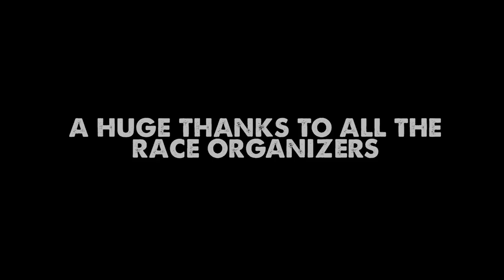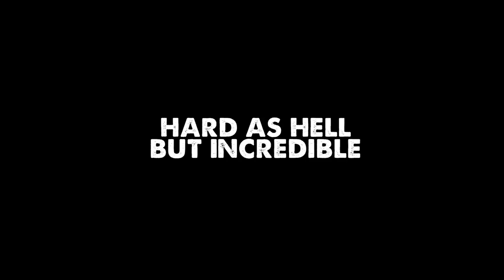A River Runs Through It-The TransRockies Run-Part 3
The TransRockies is a 6 day stage race in the mountains of Colorado from Buena Vista to Beaver Creek. It covers 120 miles, and includes 20k feet of vertical gain. I'd never done anything like this before, and I completely underestimated how difficult it would be. YIKES!
This episode covers stages 4-6. We run through a river, through fields of wildflowers, up and over Vail, and I complain about my sore body every 3 minutes :)

A huge thanks to everyone at TransRockies for organizing this world class event. I had the time of my life.

Gear for this race:
Hoka Speedgoat 3 Shoes
Ultimate Direction UltraLight Tee
Ultimate Direction Ultra Vest 4.0
Drymax Socks
Rabbit Shorts
RecoFit Arm Coolers

Camera Gear:
Sony Action Cam FDR-X-3000
Selfie Stick
DJI Mavic Air
Sony Rx100mV